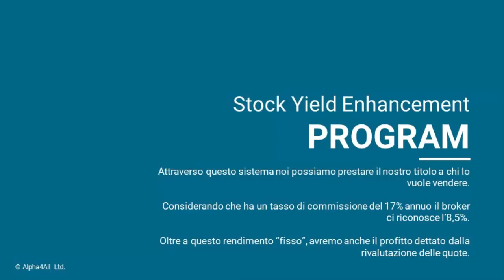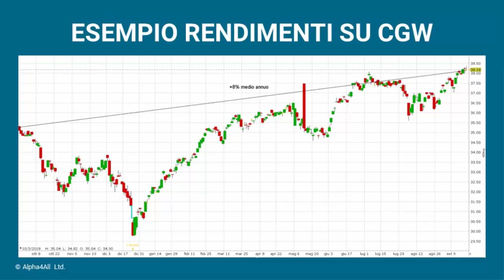Prestito Titoli: come farsi pagare dal mercato | Imparare ad investire partendo da zero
CLICCA SUL LINK PER ISCRIVERTI E PER ACCEDERE AI NUOVI CONTENUTI Vendere allo scoperto significa vendere un’azione, un ETF o altri strumenti senza possederli in portafoglio.

Come possiamo farlo? Il titolo ci viene prestato dal broker, in cambio di un costo, calcolato in percentuale sul valore del titolo venduto. Questo costo in percentuale varia al variare del tipo di titolo, e più sarà raro più sarà alta la percentuale di questo costo.

L’ottima notizia è che quando siamo noi a possedere uno strumento raro in portafoglio, possiamo sfruttare questa situazione a nostro vantaggio grazie ad un programma specifico di Interactive Brokers: lo Stock Yield Enhancement Programme.

Ti spiego come funziona nel video!

► Approfondimenti:

📰 Gli articoli di Mario per il Trading Journal Blog, leggili tutti
📰 Azioni: mai così convenienti con lo Stock Yield Enhancement

📹 Vendita allo scoperto e tassi di interesse

VIDEO CORSO: IMPARARE AD INVESTIRE PARTENDO DA ZERO
📹 Imparare ad investire partendo da zero, le basi | Investors Club 2020
Vuoi imparare ad investire ma non sai da dove partire?
In questo percorso educativo dedicato al mondo degli investimenti ti offriamo un'introduzione per gettare le basi e capire come iniziare ad investire in modo efficace partendo da zero.
Il nostro relatore Mario Padovani, tra le voci più note del Trading Club e dell'Investors Club, ti guiderà nel corso degli episodi, permettendoti di ampliare le tue conoscenze finanziarie di base.
In questi nove video scoprirai:
► I Broker online
► Banche centrali e tassi d'interesse: come impattano gli investimenti
► Come guadagnare con il Forex cambiando valuta al momento giusto
► Gli ETF convengono davvero?
► Regole d'oro per un portafoglio di investimento perfetto
► Strategia in opzioni Covered Call per investimenti a lungo termine
► Come entrare a mercato senza pagare commissioni
► Prestito Titoli: come farsi pagare dal Mercato

All’interno di questo corso sulle Opzioni andremo a conoscere i punti forti dell’operatività in opzioni, partendo dalle definizioni basilari per arrivare alle prime strategie. Le opzioni sono uno strumento fantastico, sia per chi vuole lavorare con le azioni pur non avendo un grande capitale, sia per chi preferisce un approccio più speculativo. Essendo uno strumento molto malleabile, ogni trader le potrà adattare a seconda delle proprie esigenze, proprio come un vestito confezionato su misura.

👔 INVESTORS CLUB
Impara a proteggere il tuo futuro in maniera autonoma e senza costi. Seguici in diretta 45 minuti al mese e imparerai a costruire da solo il tuo portafoglio d’investimento, eliminando inutili costi d’intermediazione.